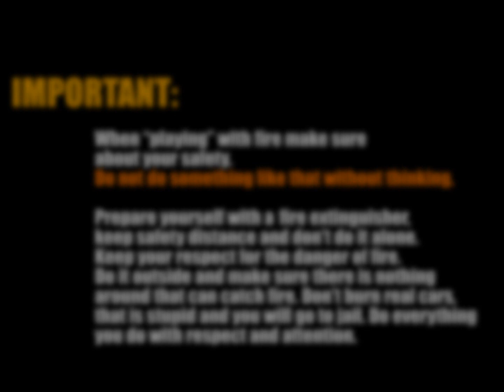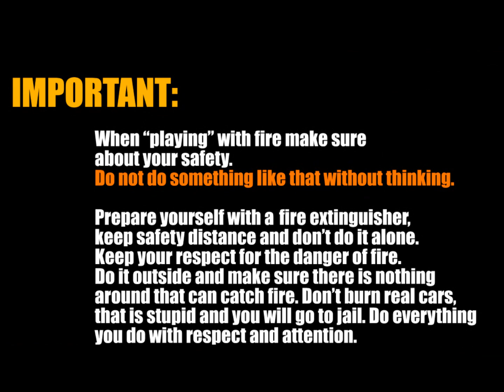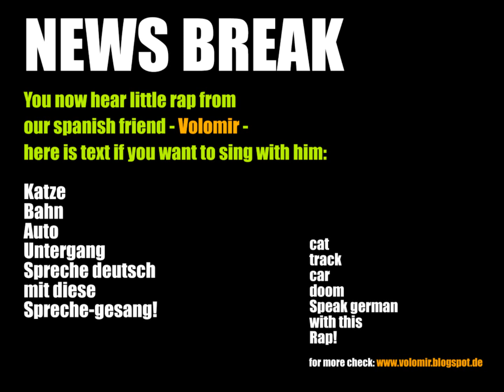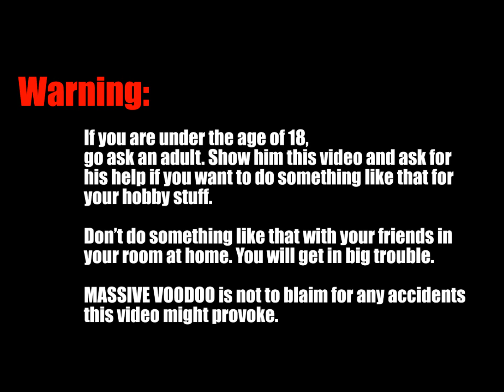Tutorial - How to burn a car (miniature)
This video shows how you can burn a toy car to use it afterwards in your miniature hobby projects. Please beware the safety warnings during the video. Do everything you do with respect ... We hope you enjoy!

and like the video! You will help this channel to grow!

🏆Support Roman and discover his beyond painting PDF Tutorials:

Painting miniatures for your warhammer & d&d games. Age of sigmar and warhammer 40k. Blood angels, Slaanesh, Death Guard, Space Marines, Space Wolves, Stormcast Eternals, painting scale models, miniature busts! How to paint NMM. How to paint warhammer, how to paint d&D figures. Unique warhammer dioramas . Learning from the pro. Pro Tips.